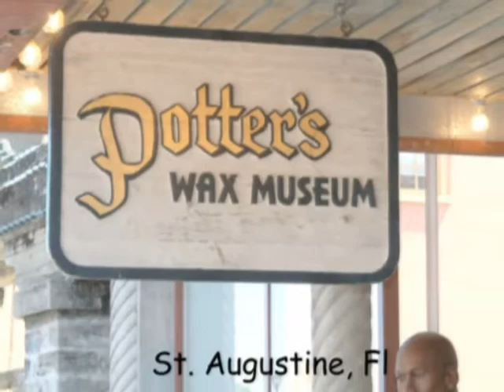Potters wax Museum - St Augustine Fl - Spring Break 2006